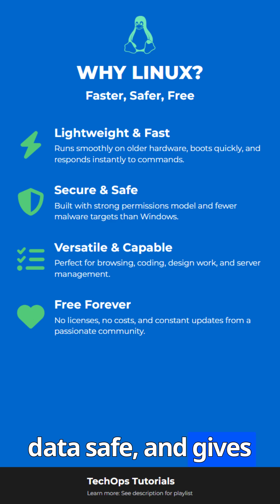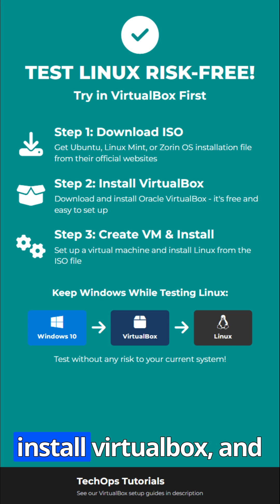Windows 10 Is Dead! Switch to Linux Now 🐧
Windows 10 support has officially ended — but don’t worry! In this quick video, I’ll show you why it’s the best time to switch to Linux 🐧

💡 Whether you’re a beginner, system admin, or developer — Linux gives you security, stability, and freedom without any cost.

👉 Watch my full guides on how to install Ubuntu, Linux Mint, and Rocky Linux — all available on my channel TechOps Tutorials.

Replace Windows 10 with Linux
Best Linux OS after Windows 10
Windows 10 EOL alternatives
How to switch from Windows to Linux

All demonstrations are performed on test environments. Always back up your data before replacing or upgrading any operating system.